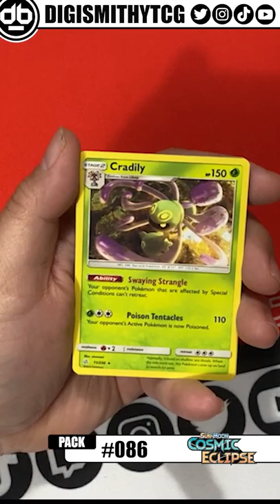*CRADLE ME* from Cosmic Eclipse for Pokemon Pack A Day - 086